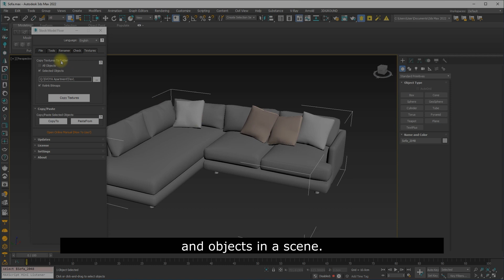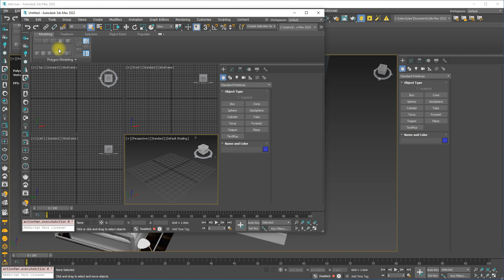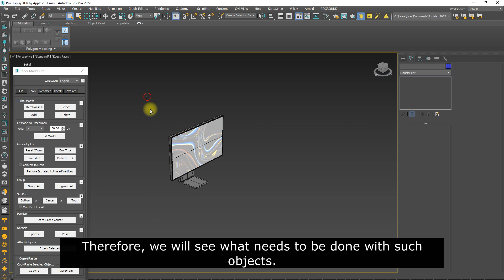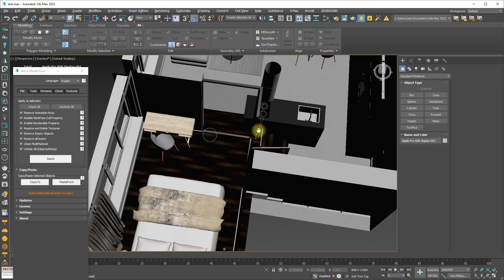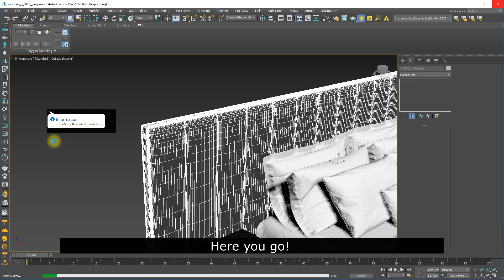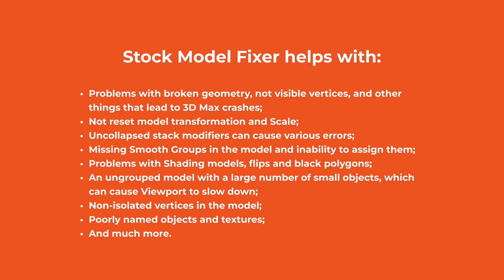Stock Model Fixer Features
With this script you can quick prepare model, downloaded from 3D stocks, before merge into your main scene.

Stock Model Fixer is indispensable when using models from 3ddd/3dsky, cgtrader, greatcatalog and other resources.

The video demonstrates the basic capabilities of the script, more information on the official website.

0:06 Intro
1:00 How to use?
1:19 File Tab
1:29 Tools Tab
2:34 Rename Tab
2:53 Check Tab
3:01 Textures Tab
3:16 Copy/Paste in your Project
3:39 Problematic model example 1
4:01 Problematic model example 2
4:36 Problematic model example 3
5:11 Outro